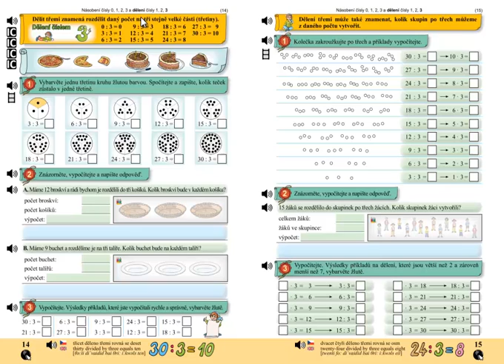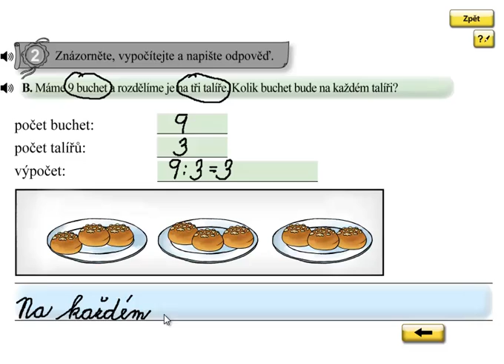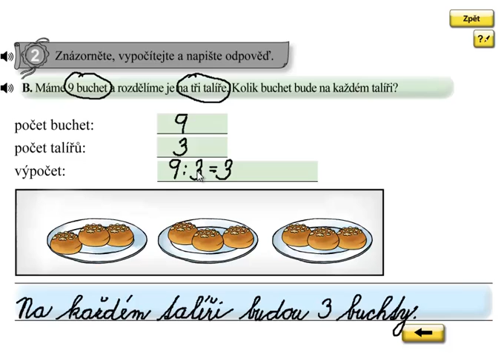Dělení 3; Matýskova matematika 6 díl, strana 14, cvičení 2B